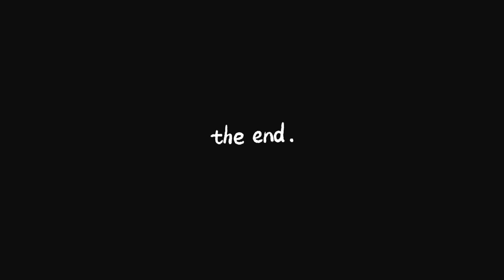24 de ORE 🏪in HOTEL🥰 /CUM ne-am DESCURCAT ? 😱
24 de ORE 🏪in HOTEL🥰 /CUM ne-am DESCURCAT ? 😱